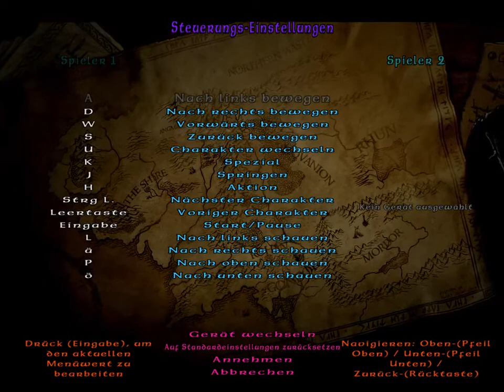LEGO® The Lord of the Rings™ : erste Schritte im neuen Spiel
Ich möchte gerne dem DerLaeRmeR für den Steamkey danken,denn dadurch kann ich euch dieses wunderbare Spiel zeigen 😊 Wer Bock hat (Du solltest am Besten schon 18+ sein) , kann gerne mal auf seinem Twitchkanal vorbei schauen, wer z.B. Marbles on Stream mag,der wird hier echt Spaß haben 😊 Es werden aber auch andere Genre gezeigt. Wäre lieb wenn ihr dann Bescheid gebt, das ihr von mir kommt 😉